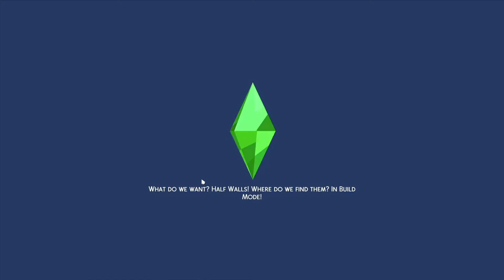Sims 4 - Career Legacy Challenge - G7P15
Career Legacy Challenge

Aquatami
Sims 4 Gallery Id: Aquatami